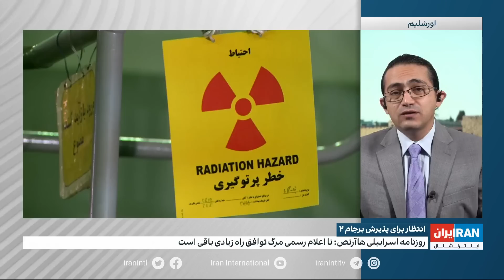روزنامه هاآرتص: تا اعلام رسمی مرگ توافق راه زیادی در پیش است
روزنامه اسرائیلی هاآرتص به نقل از منابع آگاه اسرائیلی نوشته مذاکرات احیای برجام ممکن است تا بعد از انتخابات میان‌دوره‌ای کنگره آمریکا در ماه نوامبر به تعویق بیفتد

گفت‌وگو با اشکان صفایی، ایران اینترنشنال